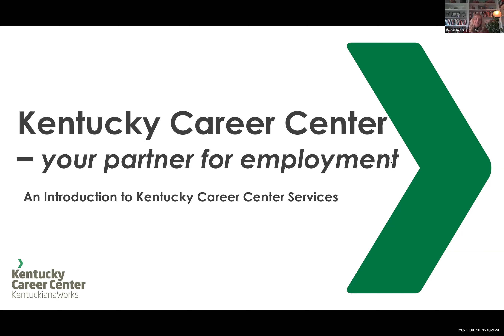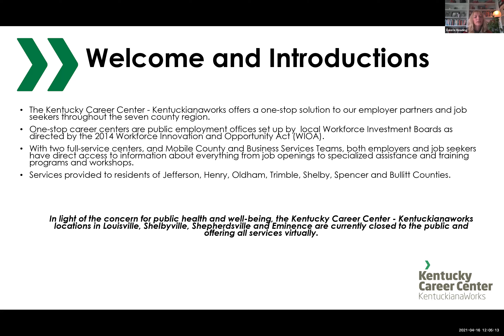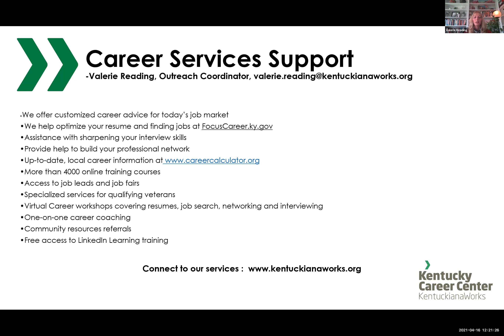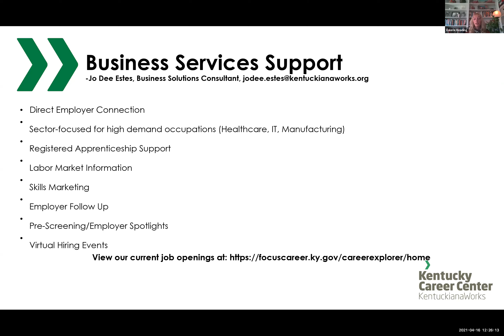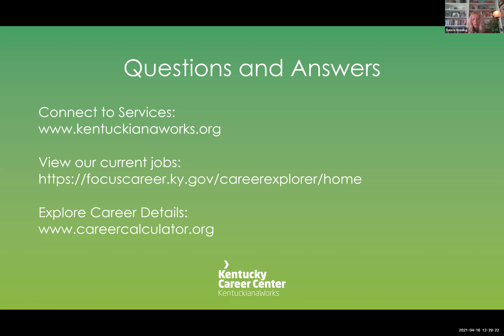Lunch and Learn with Kentucky Career Center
The reps from Kentucky Career Center give us an overview of the wonderful services they offer. Whether you're trying to find a job or take your career to the next level, Kentucky Career Center can help you out.